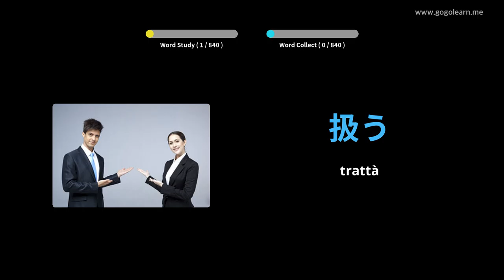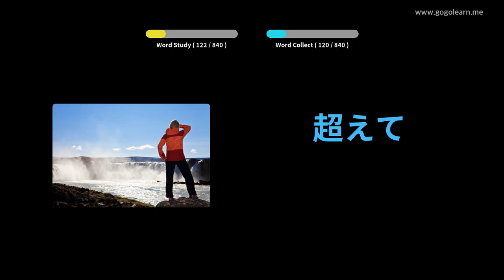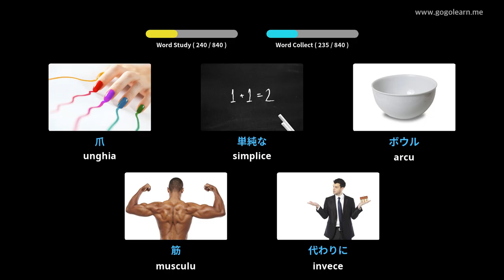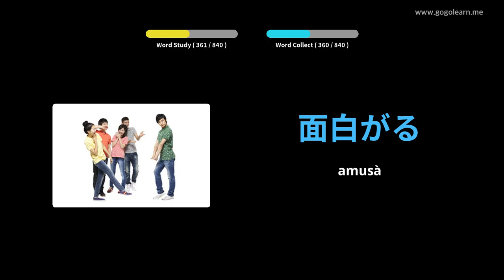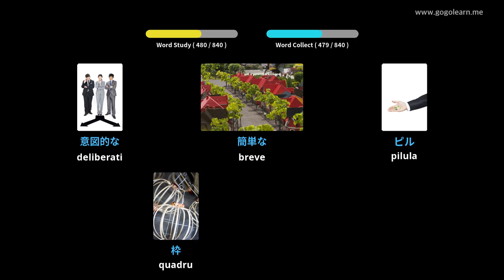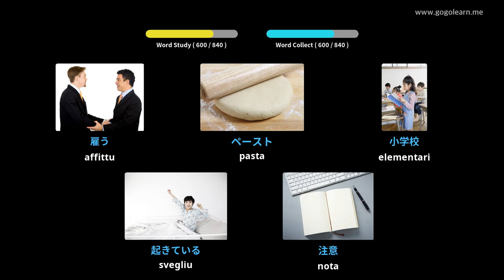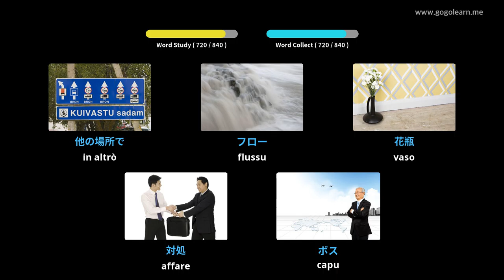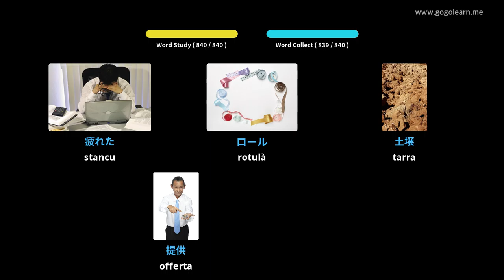Vucabulare Japanese chì Ascolta mentre Dorme | Golearn